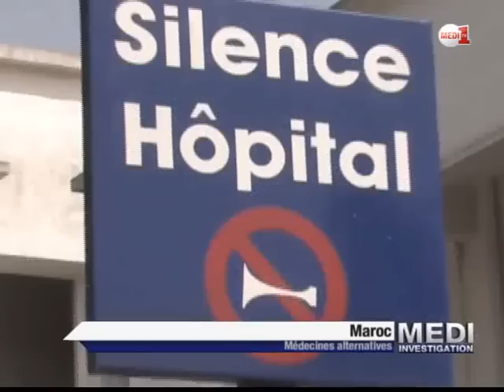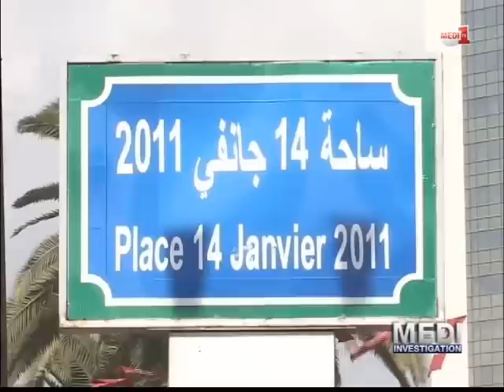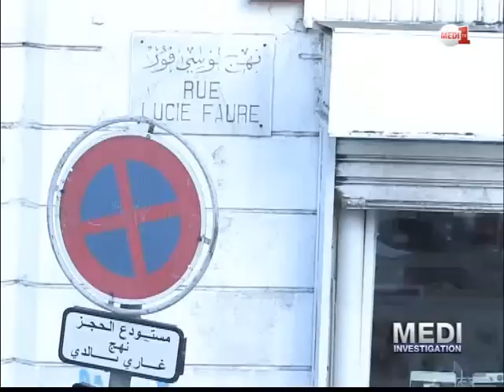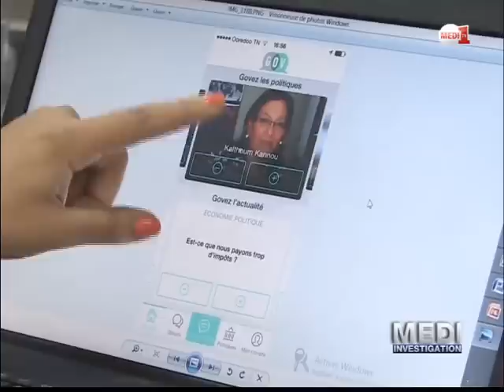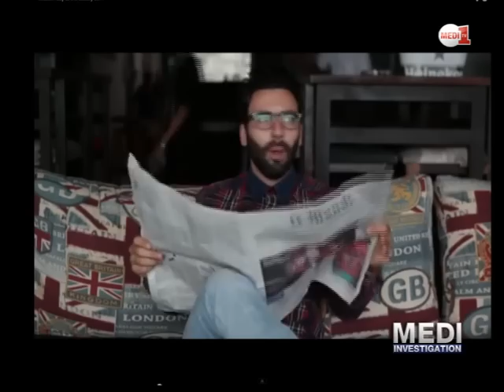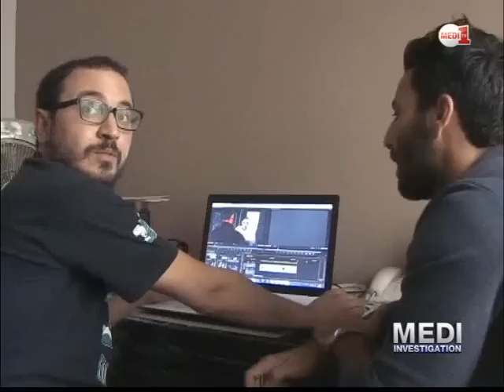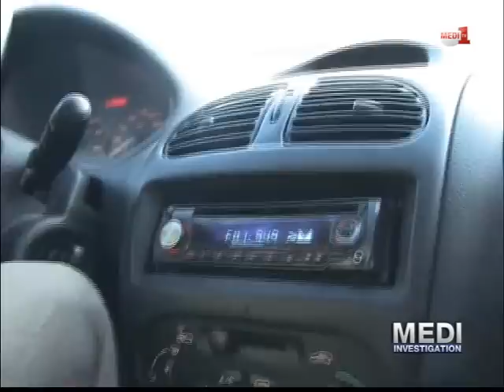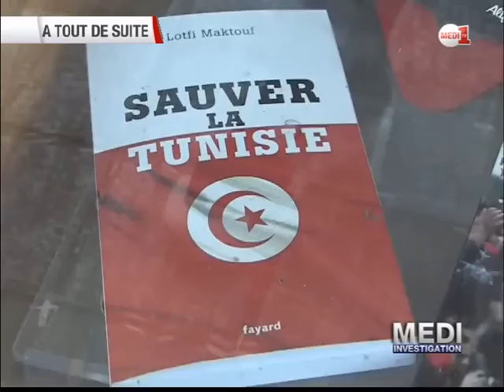Medi Investigation:Tunisie -Revoir un printemps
A l'heure des élections en Tunisie, bilan de ces 4 années de transition, depuis la chute de Ben Ali, du point de vue de la jeunesse. Une jeunesse qui s'est engagée pour une seule cause : son pays. Mais face à une classe politique d'une autre génération qui se préoccupe peu de leurs difficultés, c'est la société civile que les jeunes ont préféré investir. Solène Nicolas a rencontré certains de ses jeunes acteurs à l'occasion de ce scrutin historique.